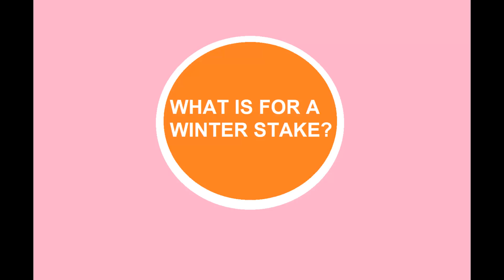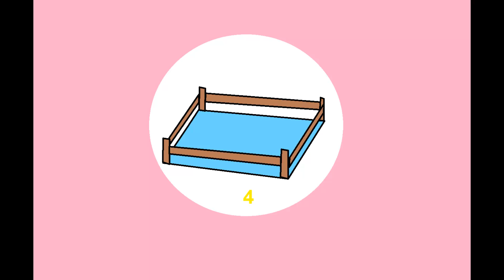Caillou The Discovers of the Shorts In The Winter Stake The Now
is really important long time caillou, however, in the winter stake have for fashion, good idea caillou, and then for in first lap, so caillou, in the winter stake, and then for ice, to the wonderland, so caillou, so cheer up with them, and then for since to the lap, have for race finish line winter in